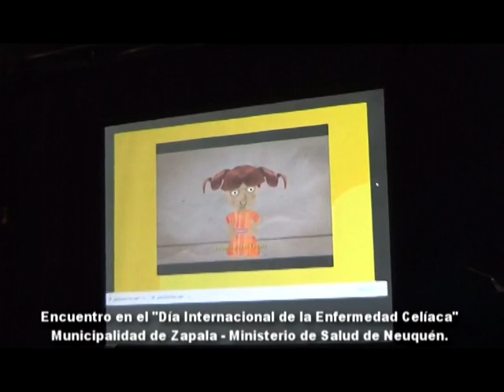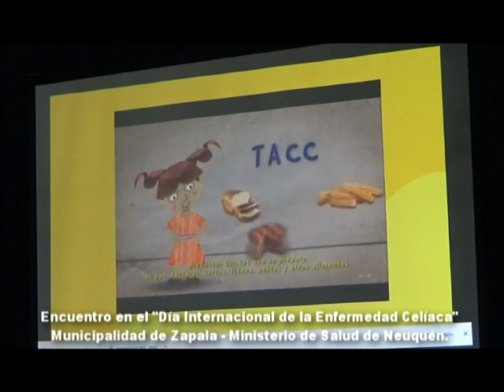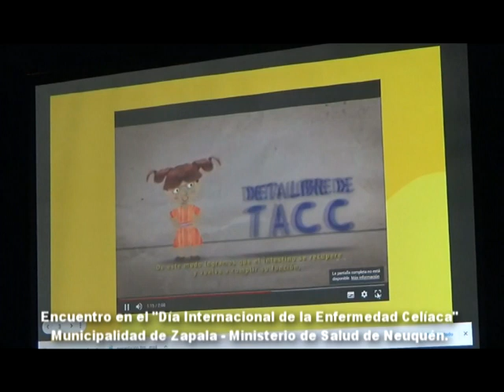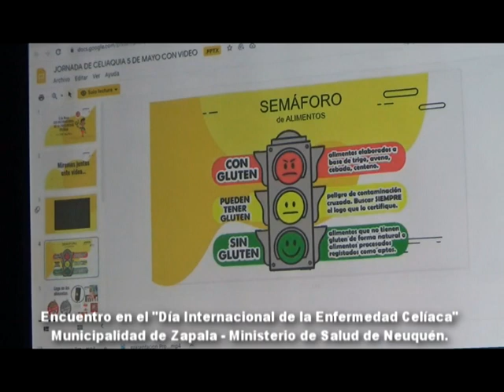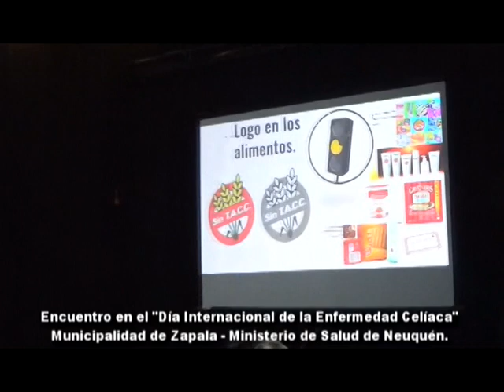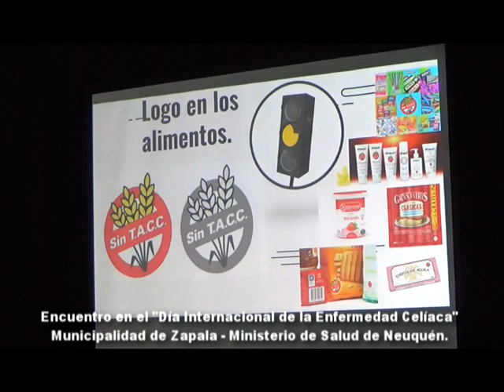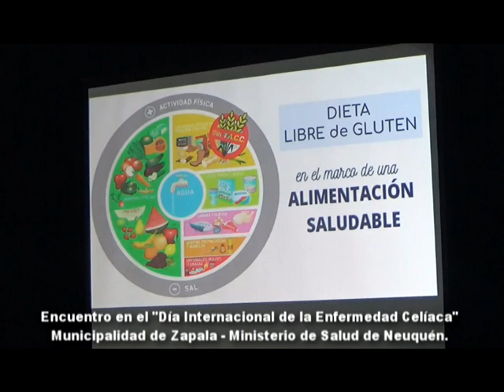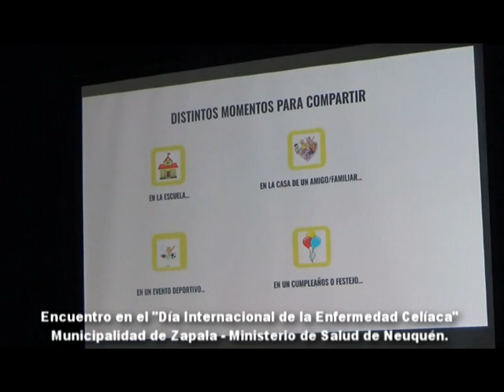ENCUENTRO EN EL DÍA INTERNACIONAL DE LA ENFERMEDAD CELÍACA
Jornada realizada en Zapala